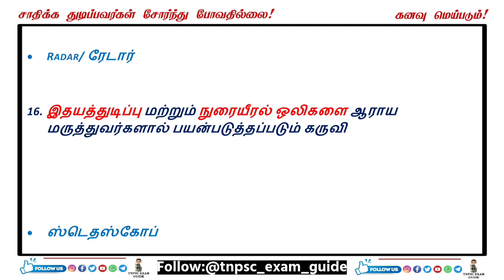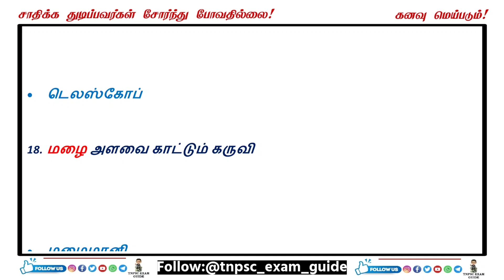POLICE EXAM-2022 Important Revision questions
TNPSC EXAM GUIDE